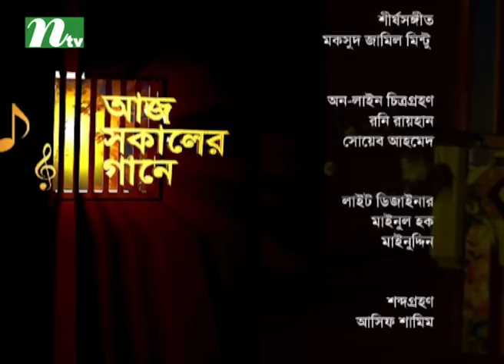Aaj Sokaler Gaane | Episode 289 | Musical Program